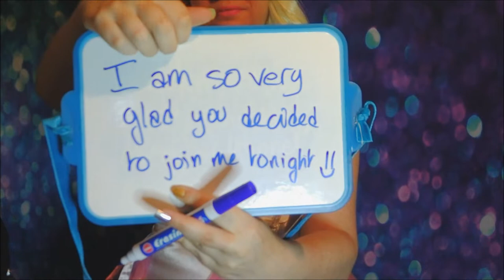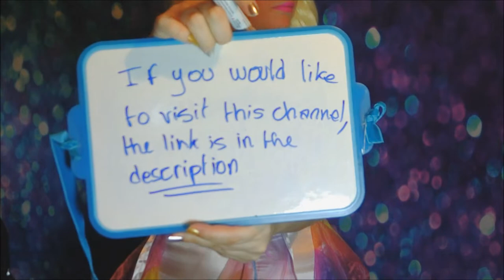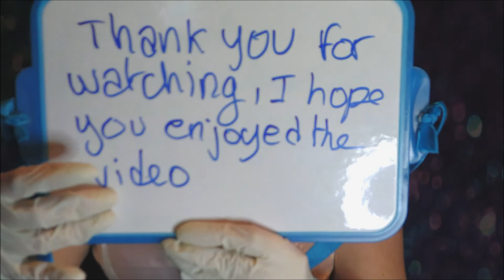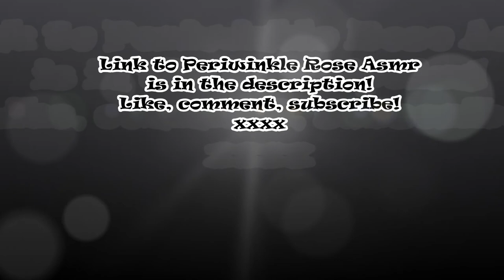~ ASMR ~ Gloves and gentle hand movements, no talking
Hello and welcome back to another one of my videos.

Todays video is a compilation of gloves, which all provide different sounds, and gentle hand movements, no talking.

Here is the channel I name in the beggining of the video, Periwinkle Rose Asmr: